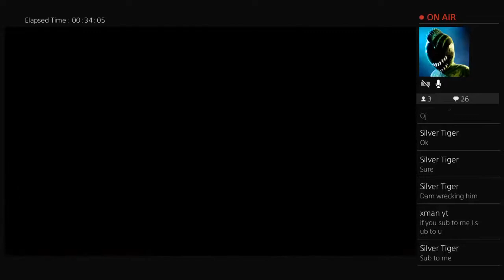Fun with friends ( over time rumbel )